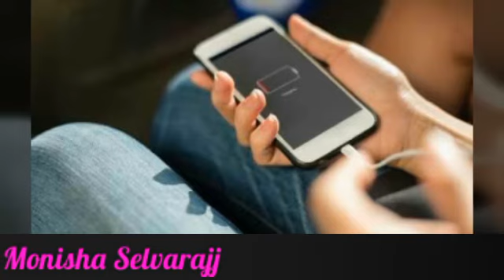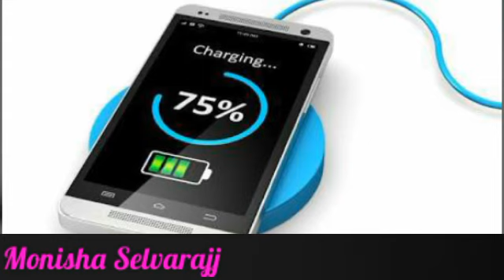Does Ur Mobile Battery troubling U - Must Watch || Tamizh || Monisha Selvarajj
Share with our channel wat u wanna to know about (regarding Upsc, Banking, Trb, current affairs, General topics)..
or Share what u wanna to .

or

U can also Follow me in twitter @Monisha Selvrajj

TAMIZH VERSIONS

Kind of Packet milk we Use ??

அச்சச்சோ.

**Channel link**

FEW ENGLISH VERSIONS

Happy to help u :-)